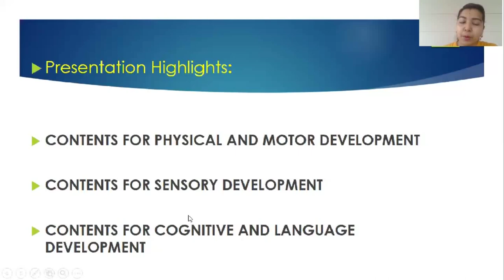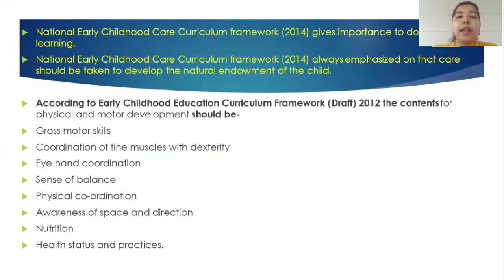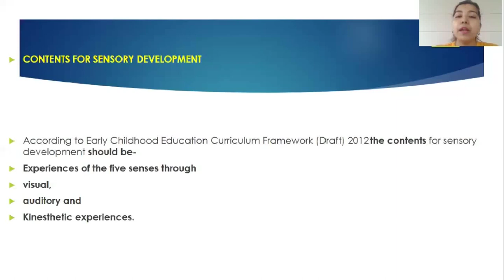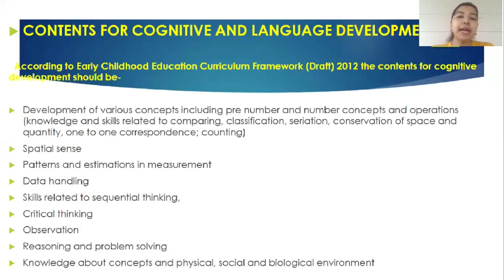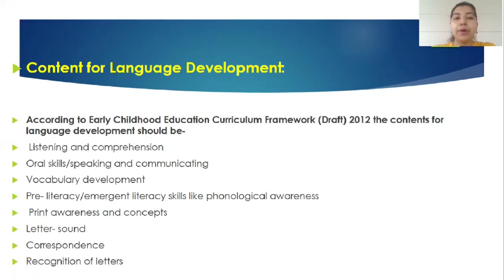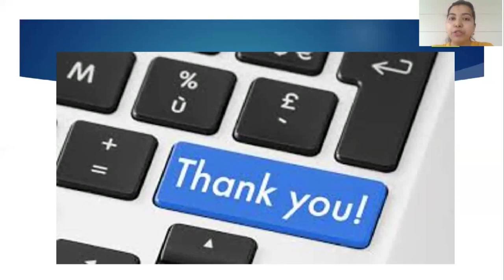Course 5 Module 2 "Contents" _Part 1